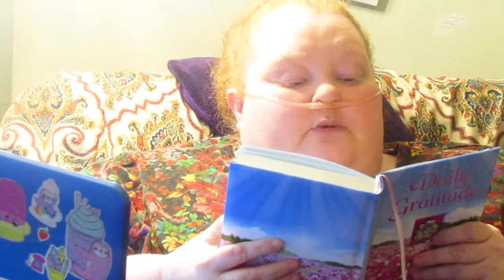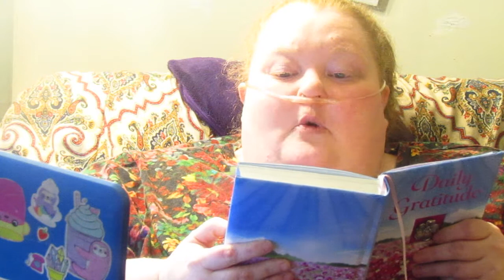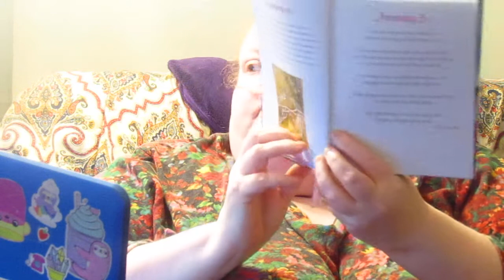~ + ~ BIBLE READING - AUGUST 19, 2022 ~ + ~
1 CORINTHIANS 12:1-26; PSALM 36; PROVERBS 21:21-22
NIV
GOD BLESS YOU BROTHERS, SISTERS & FRIENDS!